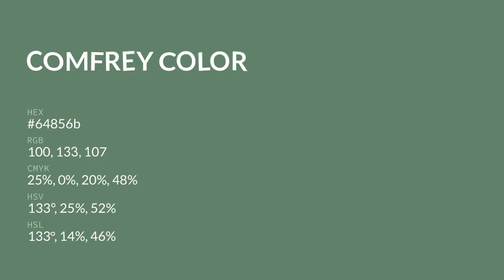Comfrey color 64856b hex color - Green color - Warm color 64856b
What color is Comfrey ? 64856b hex color - Green color - Warm color 64856b

Hex 64856b Color Code is also known as Comfrey color.